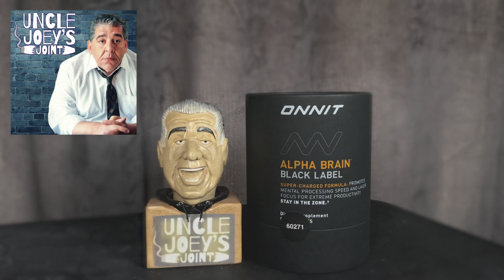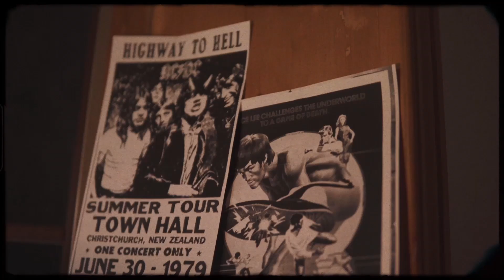#220 | UNCLE JOEY'S JOINT with JOEY DIAZ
It’s Monday, December 12th…

This podcast is ALWAYS presented by ONNIT!

BLUECHEW
and use code JOEY to try it free! Just pay $5 shipping